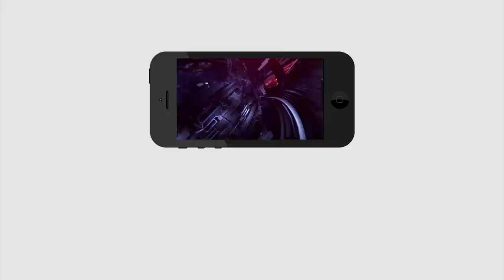CM Jagan Gives Marks For Ministers | వైసీపీ మంత్రులకు మార్కులు.. 14 మంది ఫెయిల్ | PDTV News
వైసీపీ మంత్రులకు మార్కులు.. 14 మంది ఫెయిల్